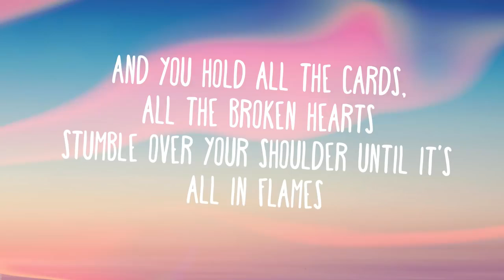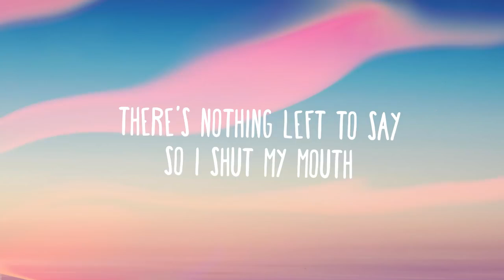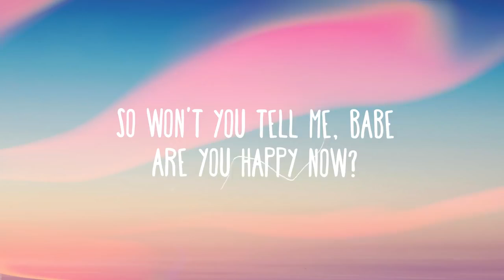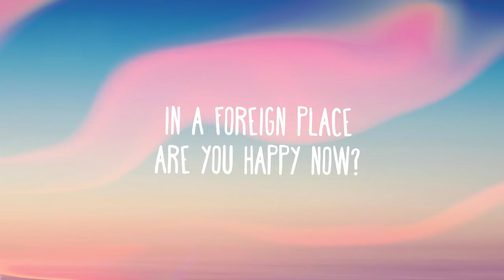Zedd-happy now, elley duhe’(lyrics video)